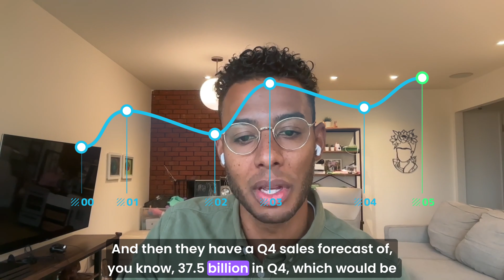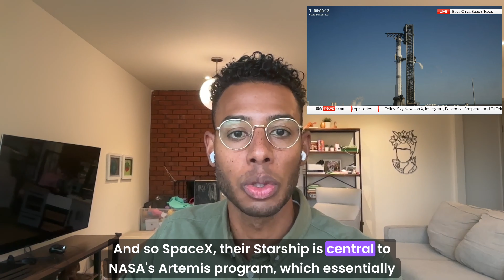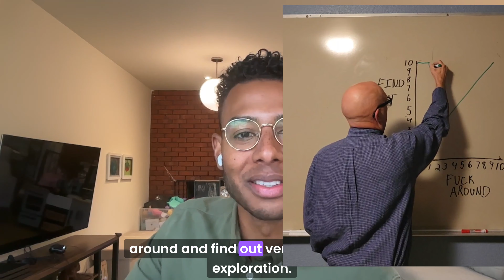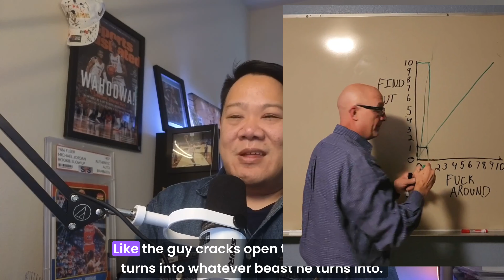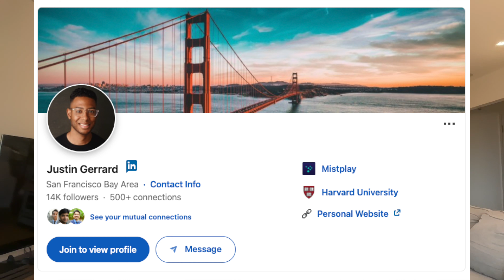🚀 NVIDIA Earnings Soar, Elon Musk’s Mars Mission with Trump? | Gen Z’s AI Hustle Revolution!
Justin and TW discuss the latest developments in the tech industry, focusing on Nvidia's impressive earnings and market dominance, SpaceX's ambitious plans for Mars, and the growing trend of side hustles among Gen Z, particularly the integration of AI tools to enhance productivity and creativity.

00:00 Nvidia's Earnings and Market Position
07:06 SpaceX's Future and Mars Missions
13:24 Gen Z, AI, and the Rise of Side Hustles